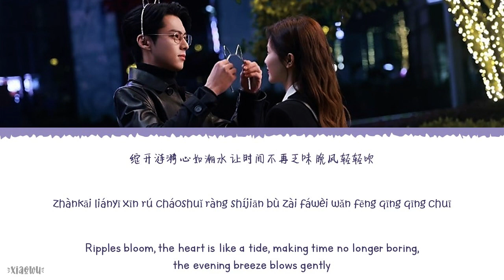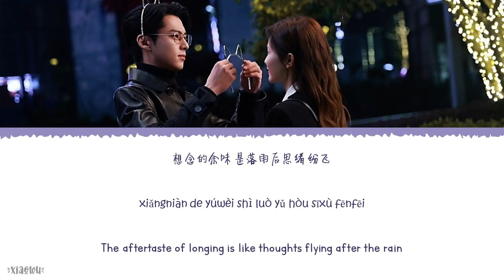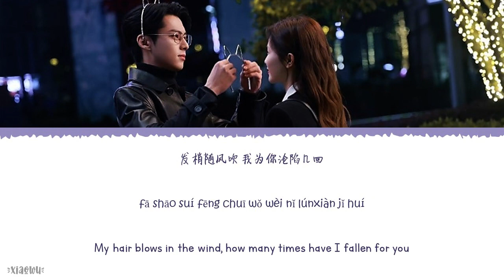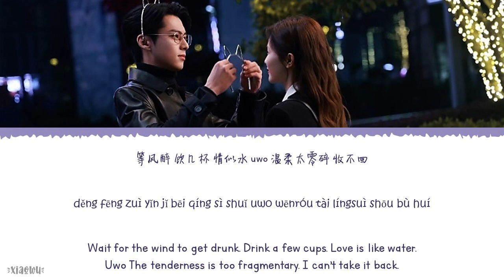Lemon Sparkling Water (柠檬气泡水) - Lai Meiyun (赖美云)《Only For Love OST》《以爱为营》Lyrics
Year released: 2023
Song Title: Lemon Sparkling Water (柠檬气泡水)
Artist: Lai Meiyun (赖美云)
Soundtracks: 《Only For Love OST》《以爱为营》

Chinese|Pinyin|English Lyrics